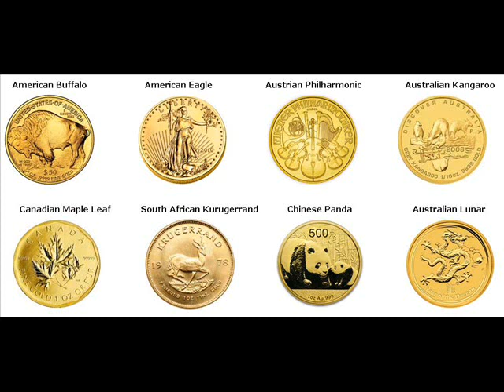Rare Gold Coins For Sale Bowlus Minnesota